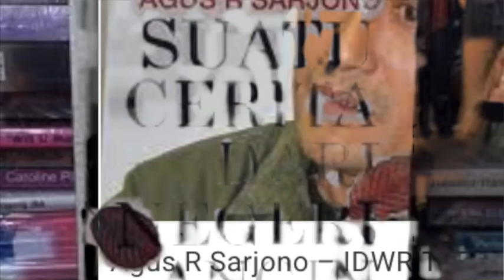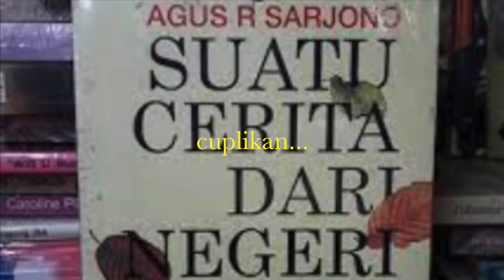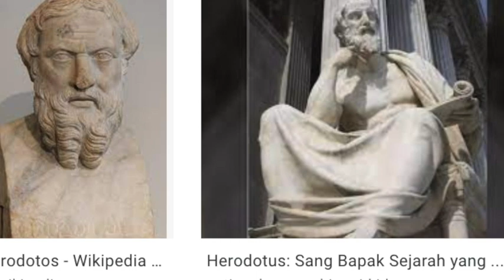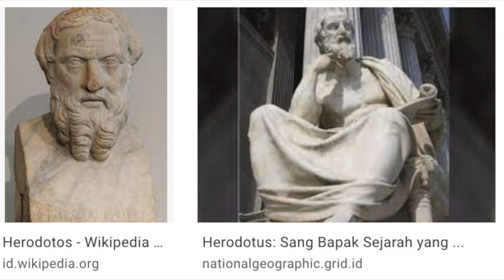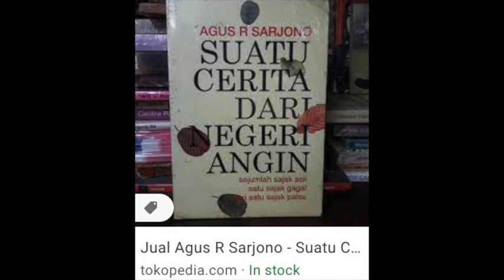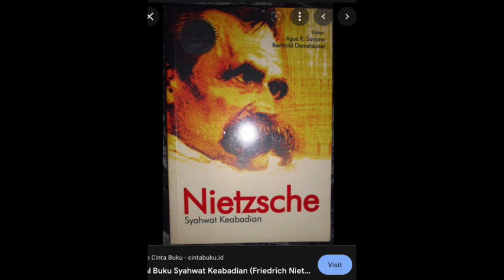Puisi dari Sisa-Sisa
Melalui video ini Anda akan mendengarkan pandangan-pandangan tentang Agus R Sarjono, Wan Anwar, Nietzsche, Plato, Aristoteles, Heidegger, dll. Puisi tidak sekadar apa yang ditulis. Dalam bentuk sifatnya, putik, sebenarnya terkandung makna yang luas untuk puisi. Selamat menyimak.